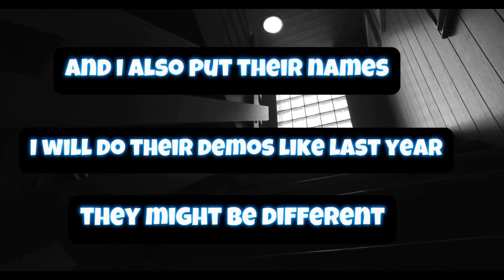August 15, 2024